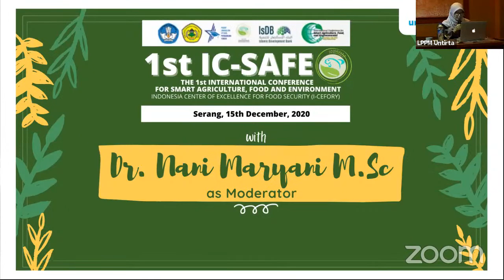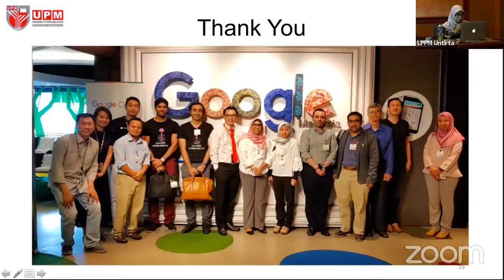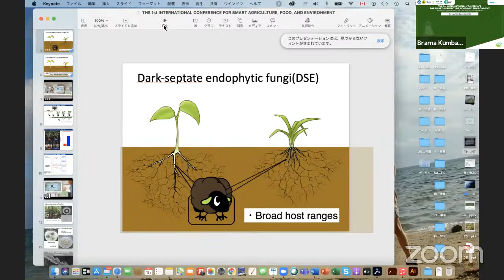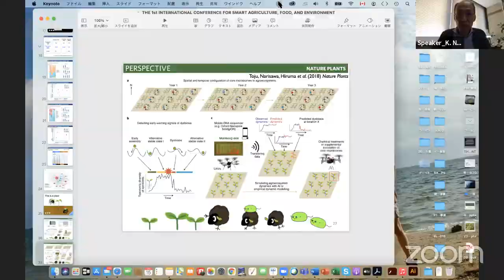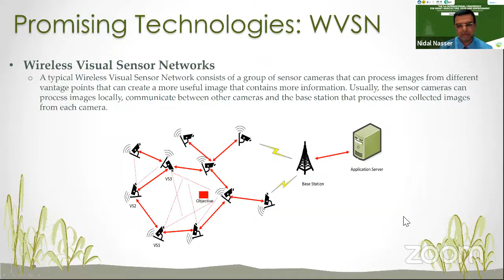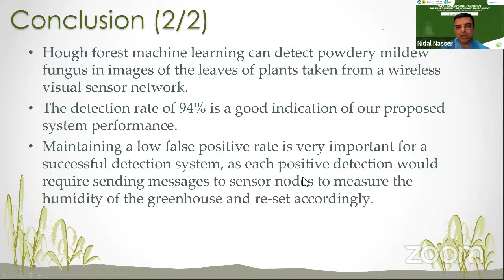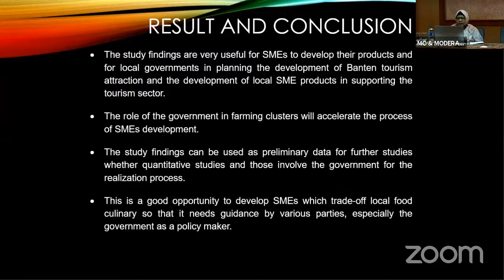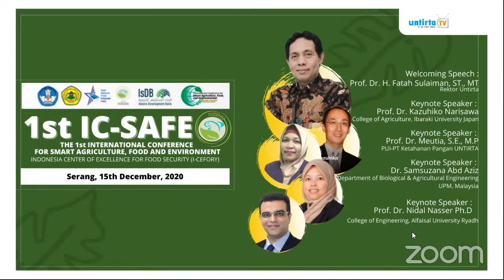1st IC-SAFE 2020